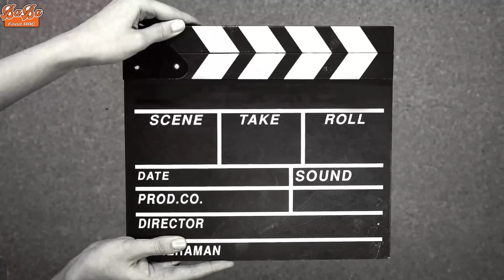Summer Special Keri Ka Sharabat | کیری کا حیران کن شربت | Make & Store Raw Mango Juice | BaBa Food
Summer Special Keri Ka Sharbat Written Recipe With Directions

Ingredients:

-Keri (kachay aam) 5 or 1/2 Kg
-Water (pani) as required
-Fresh mint (podina) leaves 7-8
-Sugar (cheeni) 1/2 cup
-Black salt (kala namak) 1/2 tsp
-Chat masala 1/4 tsp
-Cumin seeds (zeera) crushed 1/4 tsp

Directions:

-In a wok, add Keri and water. Cover and boil it for 10-12 mins on medium flame.
-Bring them out to a strainer and let them cool.
-Peel them off and extract the pulp.
-In a blender, add pulp, water 3 tbs, fresh mint, sugar, black salt, chat masala, cumin seeds, and black pepper powder. Blend well.
-In a bowl, bring it out. (You can save it in the refrigerator for 2 months in an airtight jar).
-In a glass, add 3 tbs of prepared drink, ice cubes, and chilled water.
-Mix well. Serve chilled and enjoy!